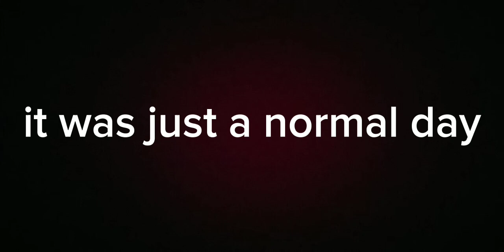The squid Game season 2 (trailer)